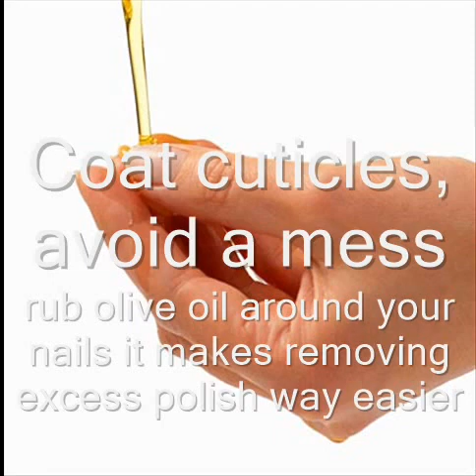beauty tricks everyone should know